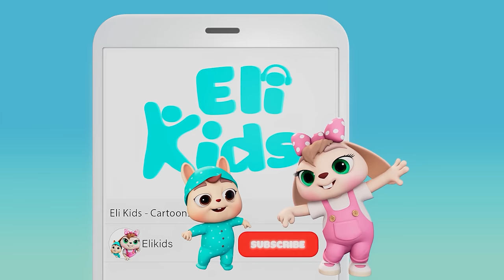Turtle Bus #4: "Flying Bus" | Animal Vehicles | Eli Kids Songs & Nursery Rhymes